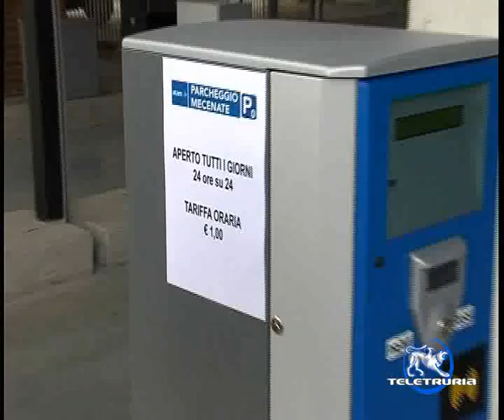Parcheggio Mecenate presentazione